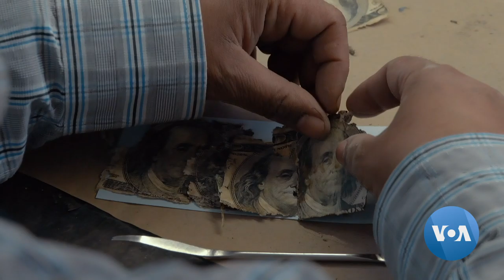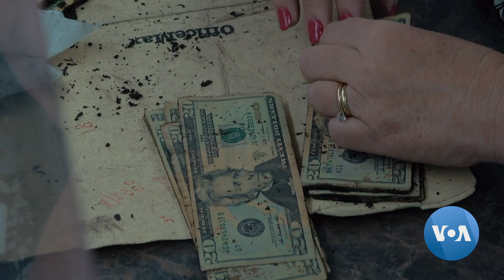US Bureau of Engraving and Printing Will Exchange Your Damaged Money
Damaged money — burned, drenched or even shredded into pieces — can be legally exchanged at the U.S. Bureau of Engraving and Printing. The main condition is that more than 50 percent of the banknote should be identifiable as U.S. currency. Lesia Bakalets talked with Treasury Department experts and learned more about their unusual work. Anna Rice narrates her story.